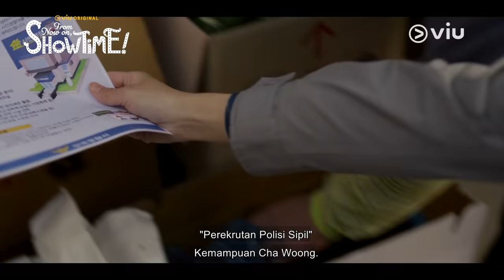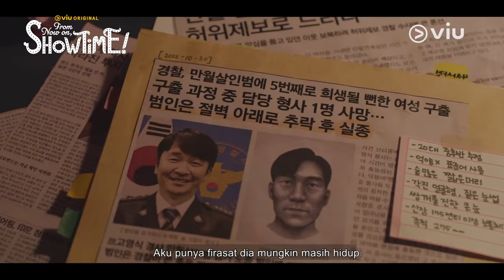From Now On Showtime | Highlight | Park Hae Jin, Jin Ki Joo, Go Gyu Pil | Viu Original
Cha Cha-Woong (diperankan oleh Park Hae Jin) pesulap populer sekaligus pria yang bisa berkomunikasi dengan hantu terlibat dengan seorang polisi perempuan bernama Go Seul Hae (diperankan oleh Jin Ki Joo) yang antusias dengan pekerjaannya. Mereka mencoba memecahkan kasus bersama dengan bantuan para hantu. Sementara itu, hubungan Cha Cha-Woong dan petugas polisi itu juga berkembang secara romantis.